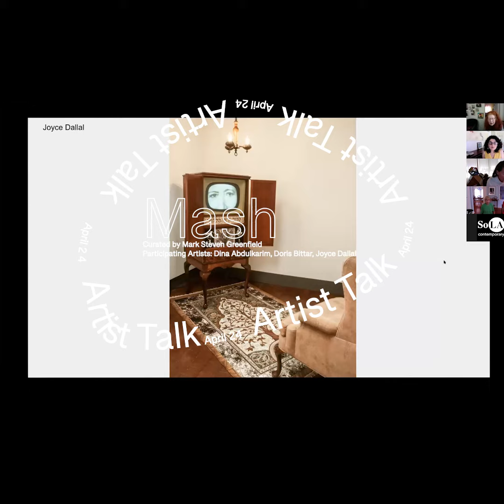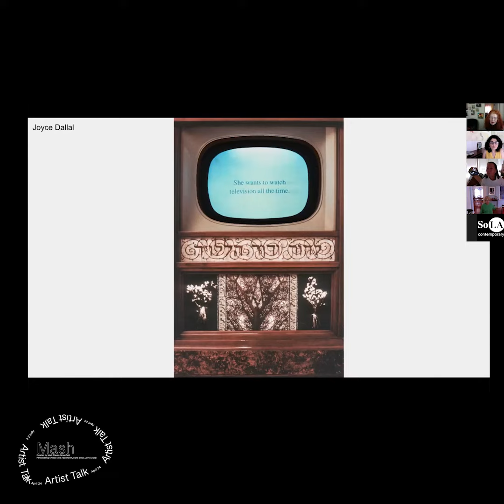SoLA Contemporary MASH Exhibition - Artist Talk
Speaking: Joyce Dallal

Mash curated by Mark Steven Greenfield

LOS ANGELES, CA (February 22, 2021) – SoLA Contemporary’s upcoming exhibition mash is an architecturally inspired collection, curated by esteemed LA-based artist and curator Mark Steven Greenfield, that draws on design elements whose origins can be found in the Middle East — a region of the world often portrayed through a reductive or biased lens. mash thoughtfully challenges mainstream stereotypes of the Middle East by portraying Arabesque architecture as a gateway to sacred spaces and spiritual experiences.

Architectural elements such as windows, roofs, and the very notion of a home are reimagined through the eyes of three different artists. By re-contextualizing traditional architectural design in a contemporary fashion, artists Dina Abdulkarim, Joyce Dallal, and Doris Bittar convey a message that is both deeply historical and socially relevant. Their art reflects the unique sentiments and lived-experiences that provide a window into another world — an opportunity for empathy.